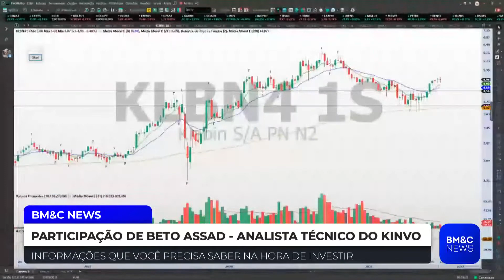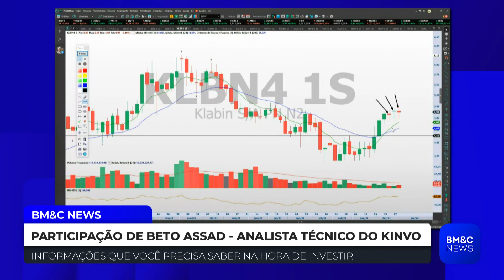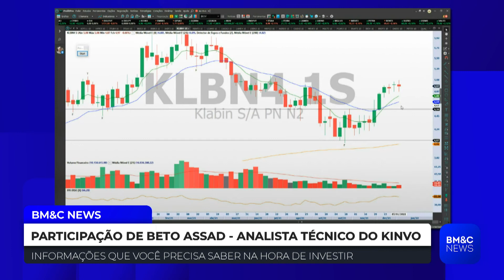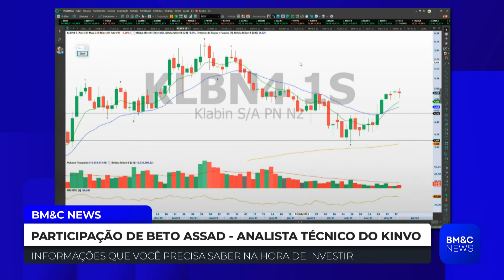KLBN4: Beto Assad analisa o gráfico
O analista técnico do Kinvo, Beto Assad, comenta que a empresa é uma das poucas que anima dentro do mercado e analisa a ação, dizendo as expectativas para o papel.